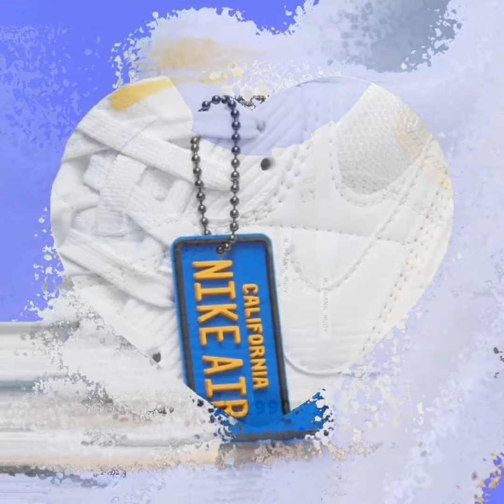NIKE AIR MAX 90 SE Marion "Frank" Rudy